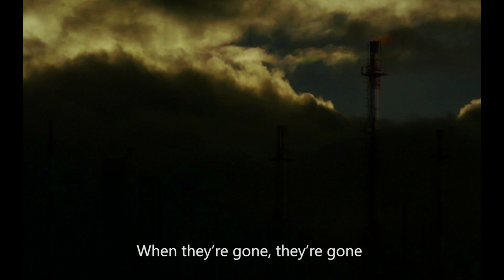Enhance ASEAN with Renewable Energy by Jutamas Yaba (Thailand)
5th ASEAN Youth Video Contest 2019

Enhance ASEAN with Renewable Energy by Jutamas Yaba from Thailand

Fossil fuels that we use nowadays are running out, and it causes pollution. Unlike renewable energy, it is sustainable, clean, and doesn’t harm the environment.